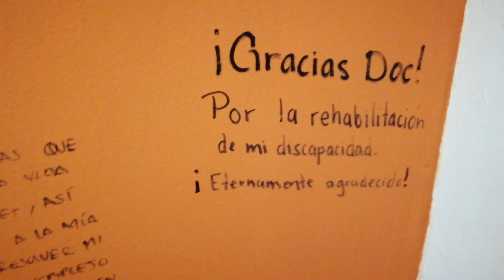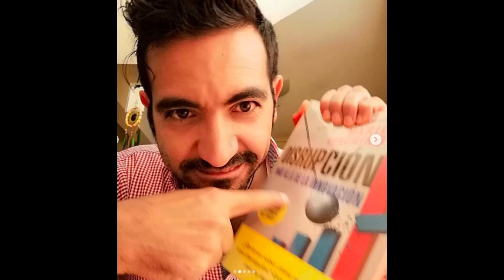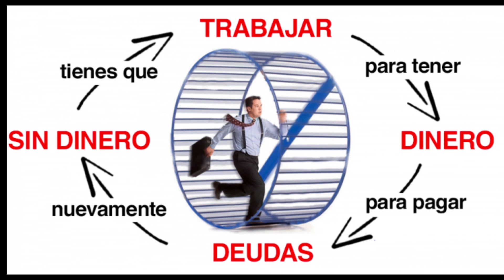Lo bueno, lo malo y LO PEOR de Ser dentista: Mi experiencia.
¿Que experimenta el profesional de la odontología en el día a día? Tras cumplir 6 años como especialista en ortodoncia, te comparto mis experiencias, haciendo un análisis objetivo de las grandes ventajas y desventajas que envuelven a esta profesión, la cual me ha dado tantísimas satisfacciones, pero también muchas enseñanzas y decepciones.

¿Vale la pena ser dentista? ¿Realmente conviene invertir tantos años de tu vida a esta carrera?

Tras conocer a detalle las mieles y las hieles de esta profesión, hago un alto en mi vida y me pregunto si realmente me conviene seguir ejerciendo esta profesión a largo plazo.

Ventajas:

Conoces muchísima gente y de todas aprendes algo.
Puedes ser empresario(a).
Puedes cambiar la vida de una persona convirtiéndola en una mejor versión de sí misma.
Carrera en constante actualización científica.

Desventajas:

Alta vulnerabilidad a incapacidades físicas.
Estás dentro de la carrera de la rata.
Stréss constante.
Función y estética.

Temas musicales (los puedes descargar gratis en sound cloud).
Ikson. Fresh
Road rip. Joakim Karud.
NIght out